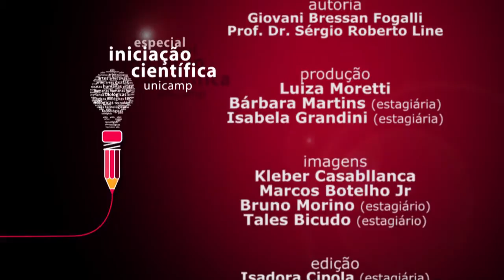Especial - Depoimentos Pibic Giovani Bressan Fogalli